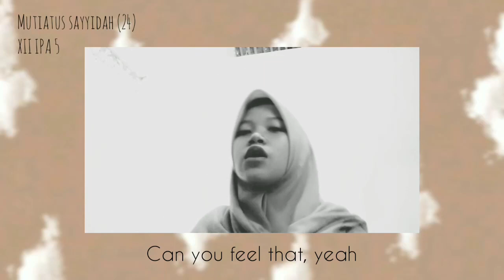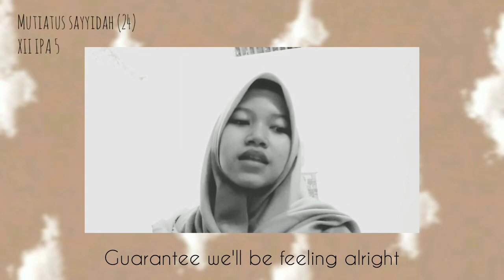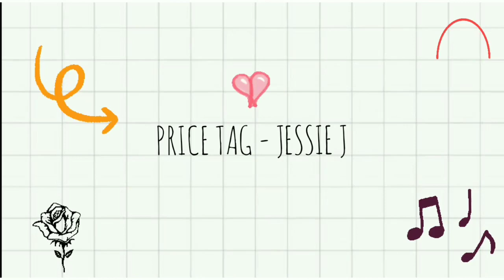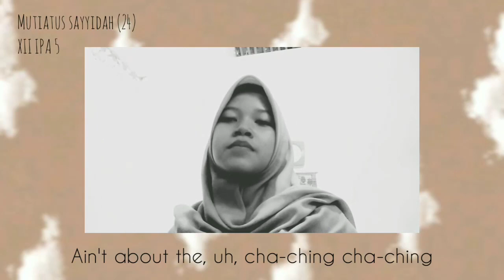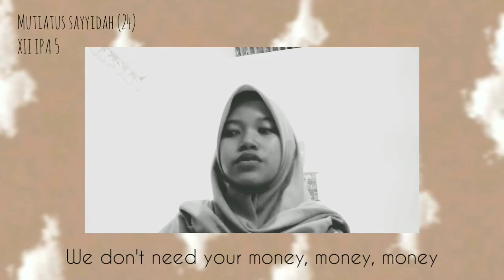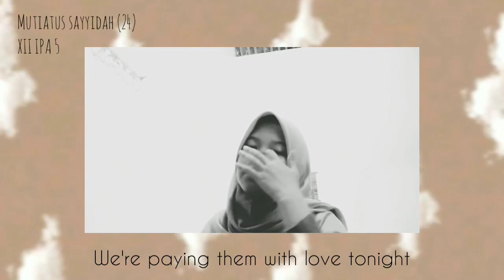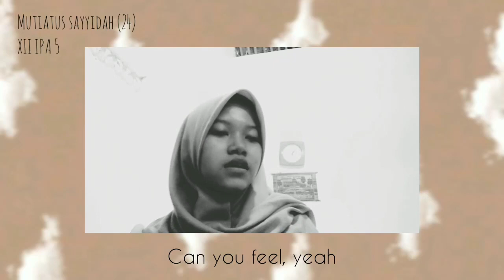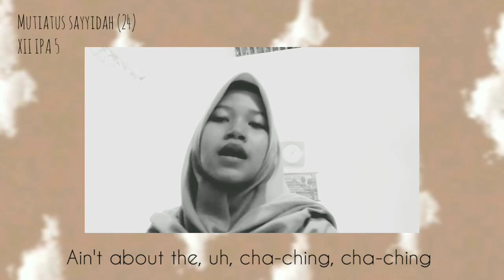Jessie J - Price Tag (Cover & Lyrics) by Mutiatus Sayyidah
Jessie J - Price Tag (Cover & Lyrics) by Mutiatus Sayyidah, the cover was deliberately repeated 3 times so that the listener could learn the lyrics as well as memorize this song to strengthen English vocabulary and pronunciation.